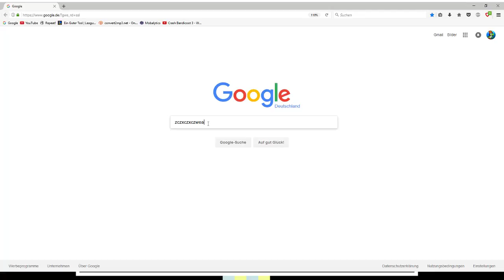UNDERTALE | Zeit Undyne zu daten nokappa | part 14